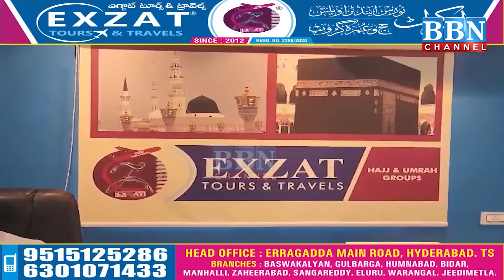Osmania Hospital ka Structure bilkul Fit | BBN NEWS